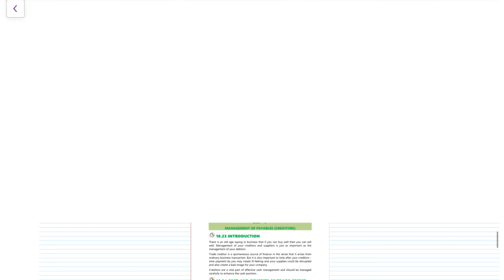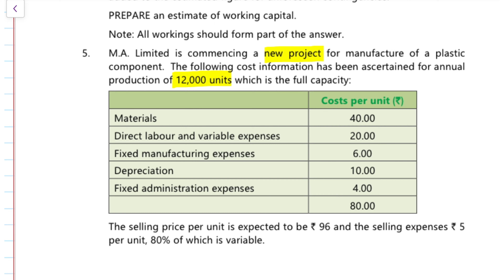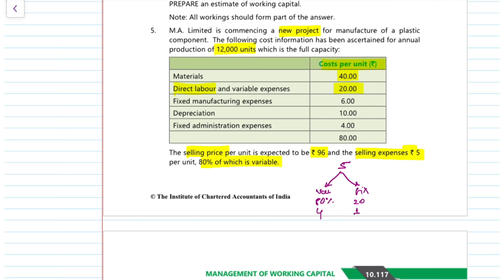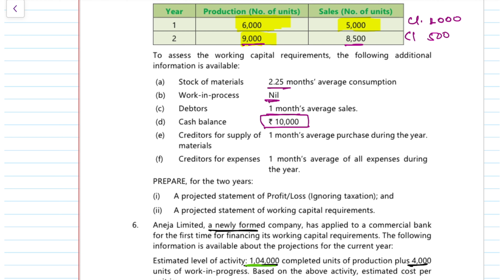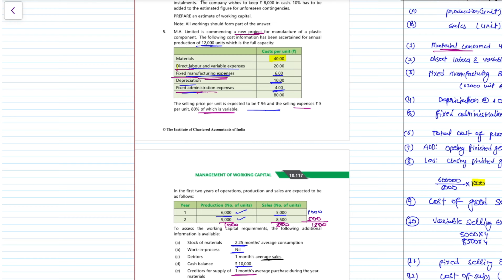Question 5 of Management of working capital |Ca inter